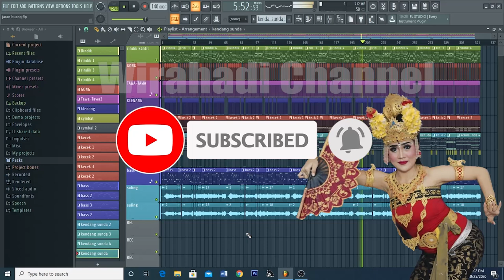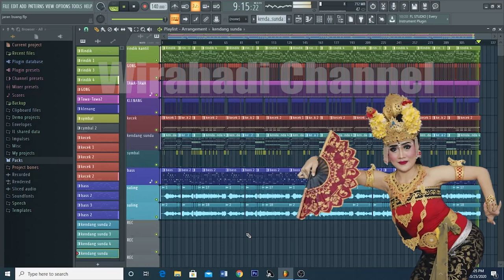Jaipong Joged Bumbung - Jaran Buang Yan Srikandi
Joged jaipongan dari lagu jaran buang yan srikandi